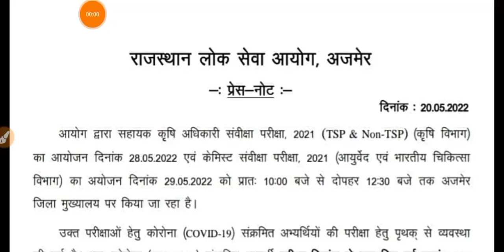Rpsc AAO Exam Admit Card Download Now | Assistant Agriculture Officer Admit Card Download SSO I'd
how to download AAO ADMIT card 2022